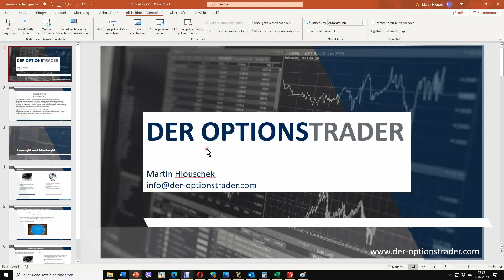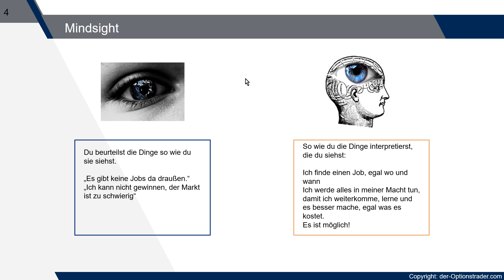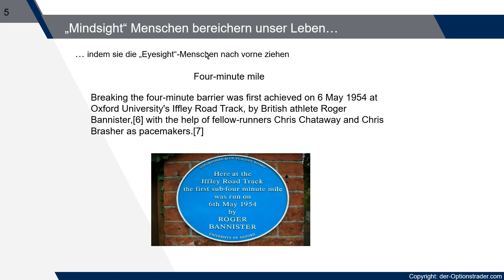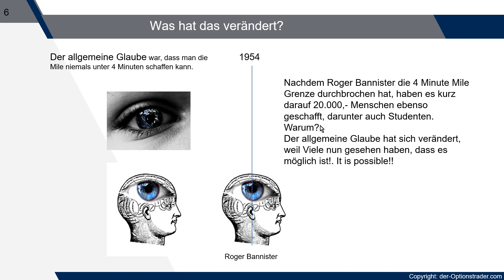"Eyesight" oder "Mindsight"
Eyesight - Du beurteilst die Dinge so wie du sie siehst.
Mindsight - So wie du die Dinge interpretierst, die du siehst

Would you please mind to have an eye on this video. -:)